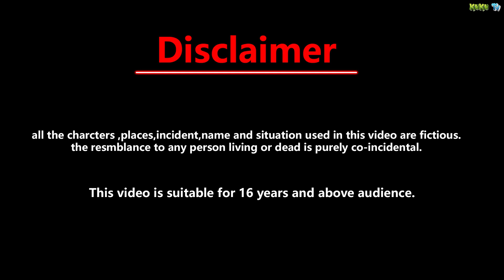चॉकलेट का जादुई घर || jadui ghar || jadui kahaniya || moral stories || jadui kahani